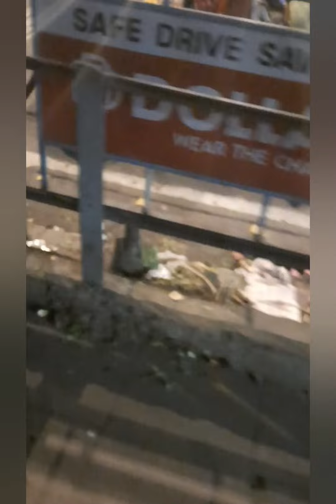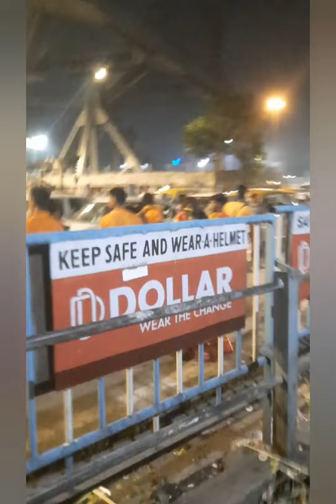my first vlog2022!! night vlogs ///bhootnath to howrah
ऐसा vlogs nahi dekhe hoge agar acha nahi लगे तो block kr dena